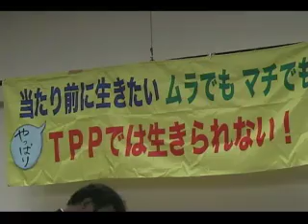意見提議：震災復興に乗じたＴＰＰにＮＯ！緊急シンポジウム